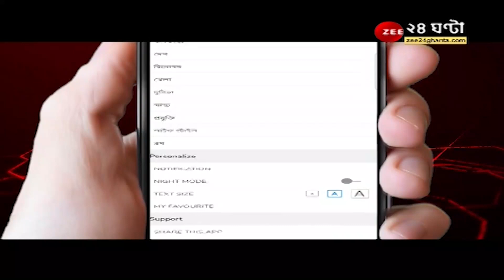Ukraine Russia War: ক্রমশ খারাপ হচ্ছে পরিস্থিতি! কিয়েভ থেকে পোল্যান্ডে সরছে ভারতীয় দূতাবাস | NEWS 24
Ukraine Russia War: ক্রমশ খারাপ হচ্ছে পরিস্থিতি! কিয়েভ থেকে পোল্যান্ডে সরছে ভারতীয় দূতাবাস